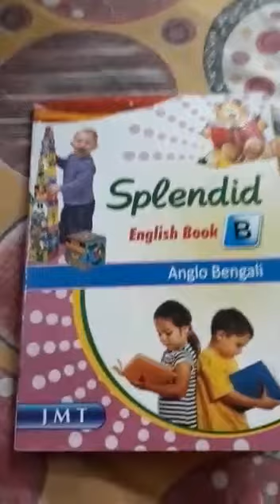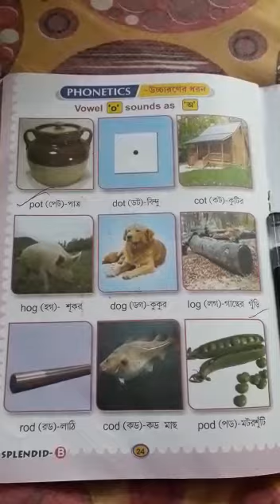Class U.N English Class 2020 (P-24)